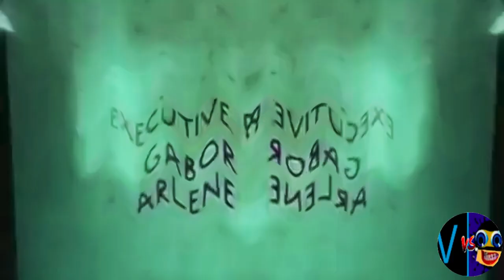(Klasky Csupo Effects #1) In "Meat Aid".